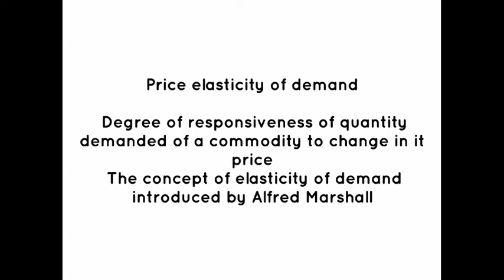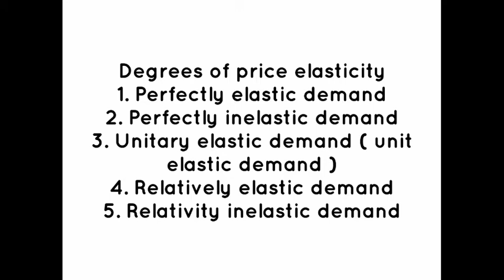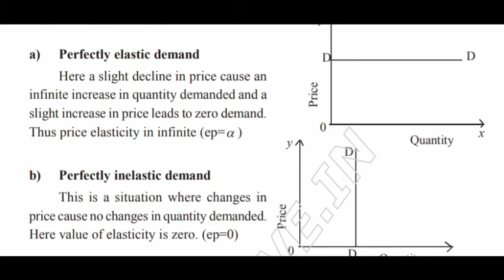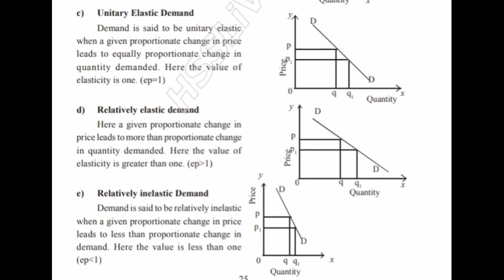elasticity of demand HSA social science syllabus based class